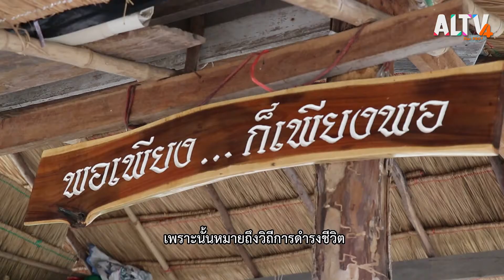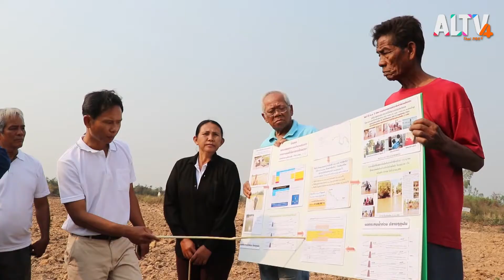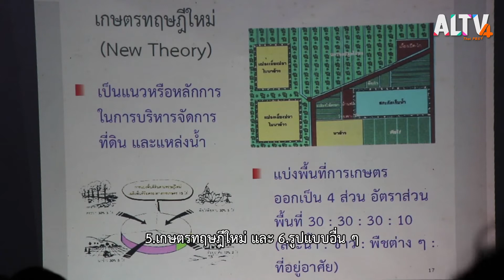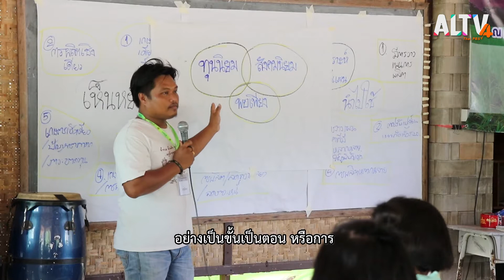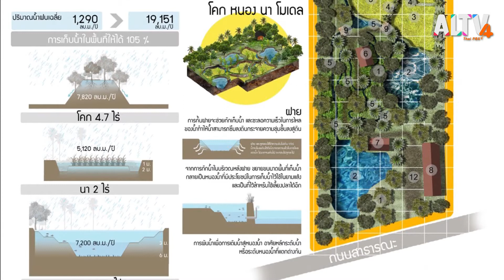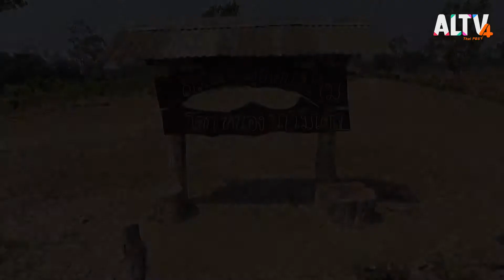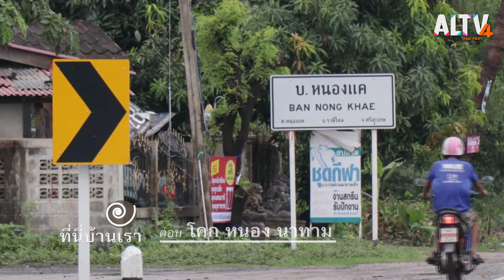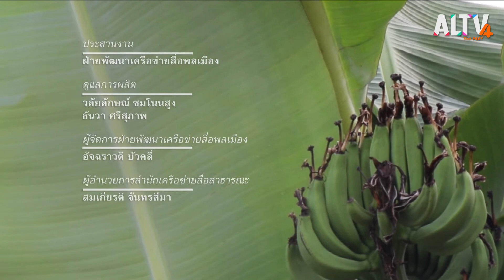โคก หนอง นาทาม l ที่นี่บ้านเรา (23 ธ.ค. 63)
หลายคนอาจจะเคยได้ยินคำว่า "โคก หนอง นา โมเดล" ซึ่งเป็นศาสตร์จากพระราชาในหลวงรัชกาลที่ 9 แต่ที่นี่ชาวราษีไศล ได้นำมาประยุกต์ใช้ใหม่เพื่อให้เข้ากับภูมิประเทศที่เป็นนาทาม เกิดเป็นโคกหนอง นาทาม การทำการเกษตรที่ผสมผสานครบวงจร เหมาะสมกับพื้นที่ของตนเองอย่างมีประสิทธิภาพ ซึ่งเป็นการทำงานร่วมกับหน่วยงานในพื้นที่ หวังแก้ปัญหาผู้ได้รับผลกระทบจากเขื่อนราษีไศลและเขื่อนหัวนา และเพื่อสร้างความมั่นคงอย่างยั่งยืนให้แก่อาชีพการเกษตรและสามารถพึ่งพาตนเองได้

ติดตามชมรายการที่นี่บ้านเรา ทุกวันพุธ - ศุกร์ เวลา 11.30 น.ทาง ALTV ทีวีเรียนสนุก ช่องหมายเลข 4
📌 รับชมได้ทาง